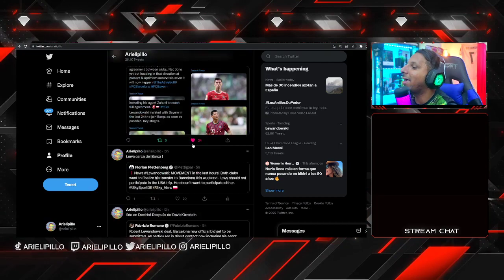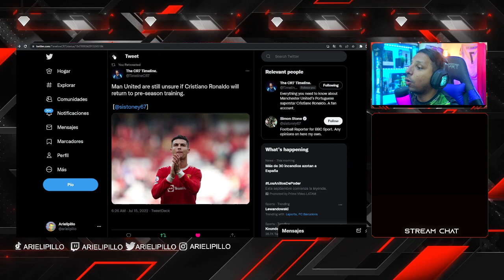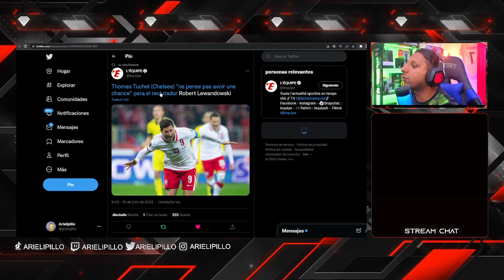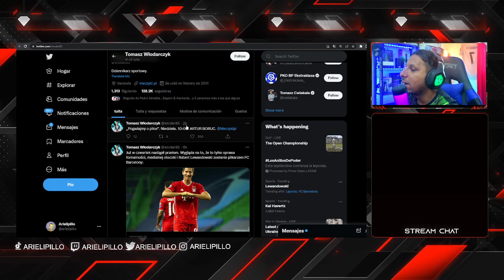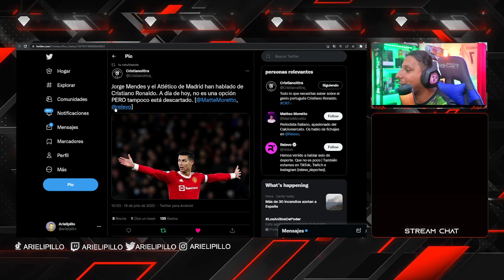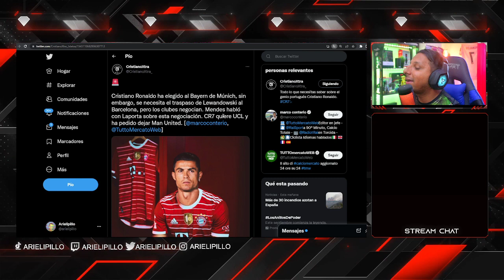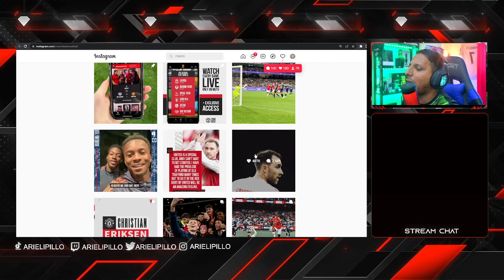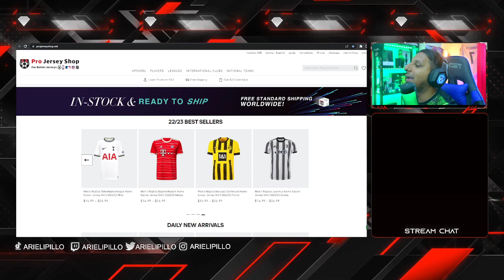💣 CRISTIANO RONALDO AL BAYERN y LEWY al BARCA 🔥 El ATLETICO quieren ENTRAR por CR7 😱 (Despistes)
Rock Star Family
Oferta del Chelsea por Cristiano
CRISTIANO RONALDO HOY ÚLTIMA HORA PIDE SALIR DEL MANCHESTER UNITED CR7 SE VA DEL MANCHESTER UNITED!
¡CRISTIANO PIDE SALIR del UNITED! | En el MADRID ASEGURAN
CRISTIANO PIDE IRSE del UNITED: los DOS EQUIPOS mejor colocados para poder ficharle | AS
🚨 BOMBAZO MUNDIAL CR7 AL BAYERN MUNICH? EDU AGUIRRE SUELTA LA BOMBA 💣
🔴 ¡BOMBAZO MUNDIAL! ⚽ Cristiano Ronaldo A UN PASO de ir al Bayern Múnich tras SALIDA de Lewandowski
CRISTIANO RONALDO SE VA DEL UNITED / BAYERN MUNICH O CHELSEA CUÁL ES MEJOR OPCIÓN PARA CR7
🚨 ¡ALERTA! CRISTIANO RONALDO al BAYERN MUNICH? LEWANDOWSKI TRAICIONADO con HAALAND igual que CR7
¡RONALDO DECIDIO SALIR DEL MANCHESTER UNITED! ¡Tres grandes clubes están interesados en Cristiano!
cristiano quiere irse del manchester

SI CRISTIANO RONALDO SE VA DEL UNITED COMO LE AFECTA HAALAND y MBAPPÉ que NO LO NECESITA EL MADRID
CRISTIANO RONALDO SE VA DEL MANCHESTER UNITED
CRISTIANO SE VA DEL UNITED
CRISTIANO SE TIENE QUE IR DEL UNITED
RONALDO SE VA DEL MANCHESTER UNITED

CRISTIANO SE VA DE UNITED
Cristiano ronaldo al Arsenal
Cristiano Piers Morgan
Cristiano a Miami
Cristiano Al bayern
Cristiano al Chelsea
Cristiano al PSG
Fabrizio Romano
Erik ten hag al Manchester united

815 goles ⚽️ en Total
117 Goles Internacionales
 12  Goles   ⚽️ en el año 2022
32 Goles ⚽️ en esta temporada 21/22
24 Goles con el Man United
8 Goles con Portugal

CRISTIANO
815 goles cristiano Ronaldo 🤯😱 va por Bican

Diseño web
Crear Página Web en Google
Trading
Forex
Xm Broker
Icloud
Taxi Didi
Taxi uber
Fx Trading
Redbull
Robin Hood
Amazon Stocks
nike adidas
Samsung y Apple
In-drive
Uber Eats
Crear Página Web
Diseño web
Trading
Forex
Xm Broker
Icloud
Taxi Didi
Taxi uber
Fx Trading
Redbull